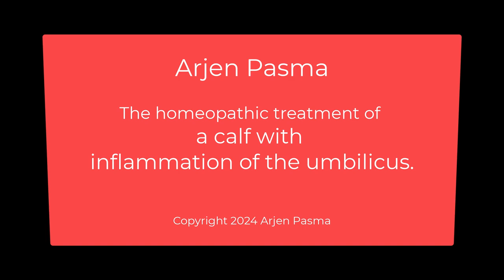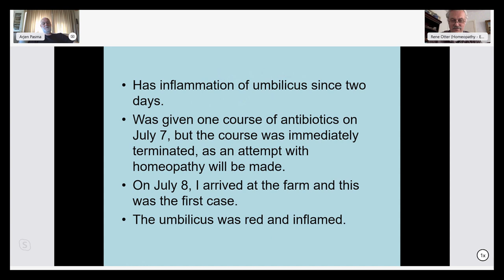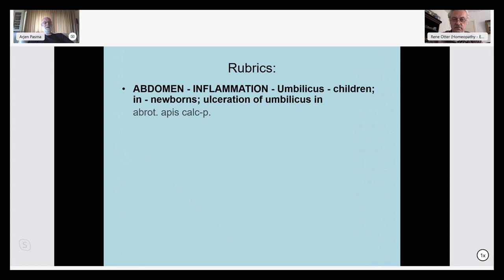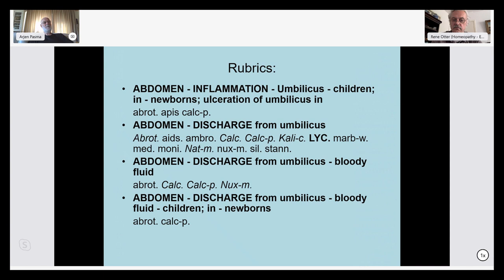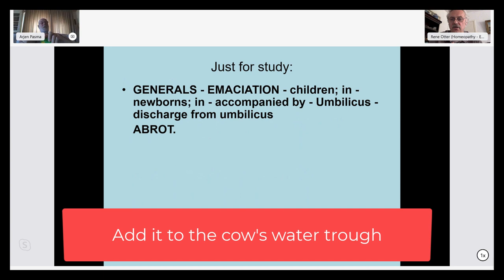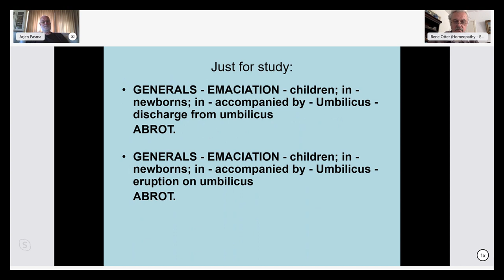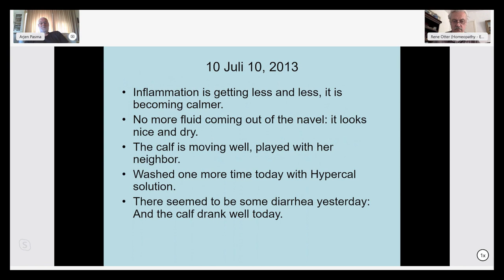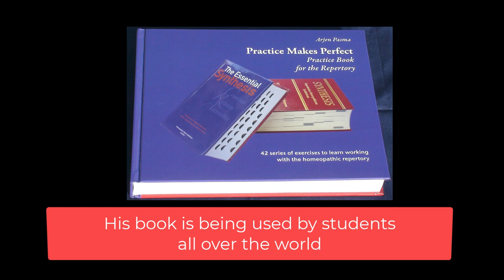Arjen Pasma - Treating a calf with inflammation of the umbilicus